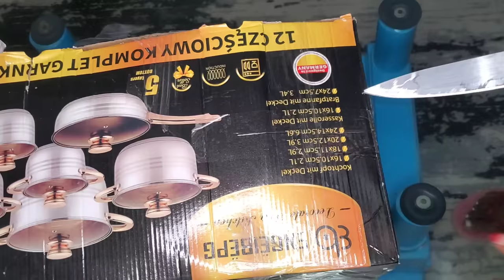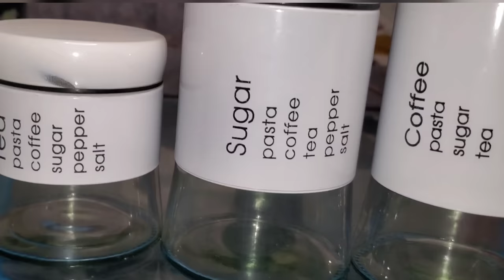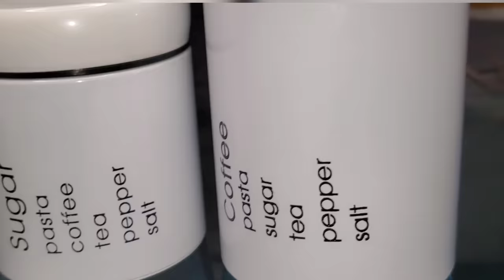kamukunji shopping haul 2023 and prices/best cooking pots and review/withmaureen